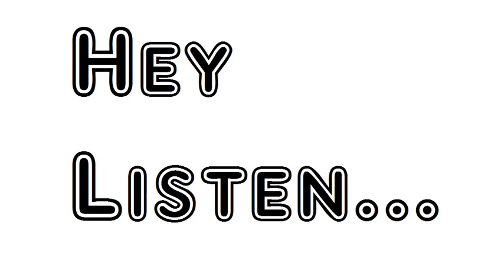Poem Late Autumn William Allingham